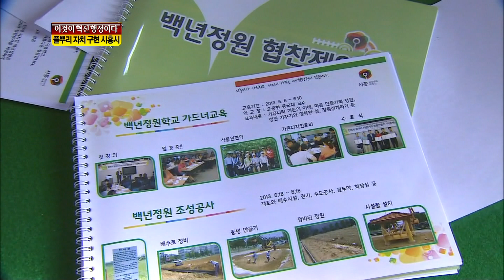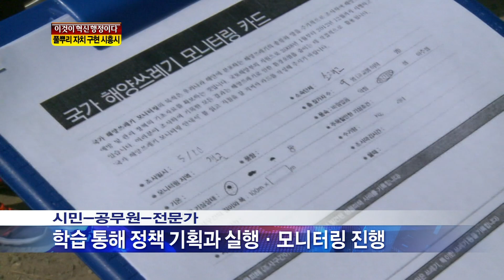OBS 뉴스M '지방자치 이것이 혁신이다' 시흥아카데미편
OBS경인TV 프로그램인 뉴스M '지방자치 이것이 혁신이다'의 시흥아카데미편 입니다.

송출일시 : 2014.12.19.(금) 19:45